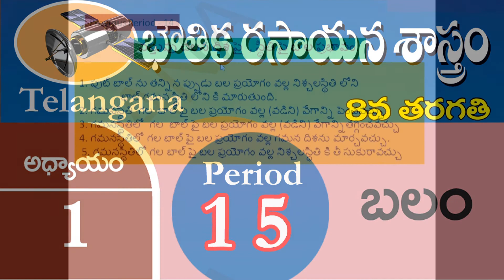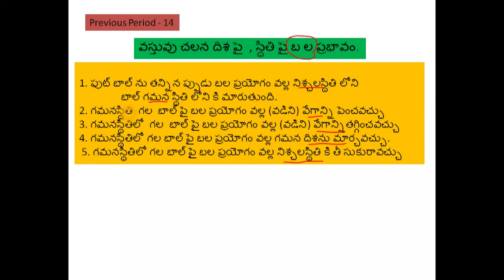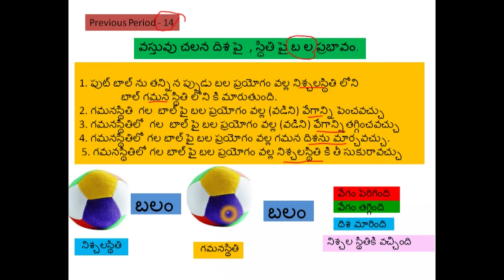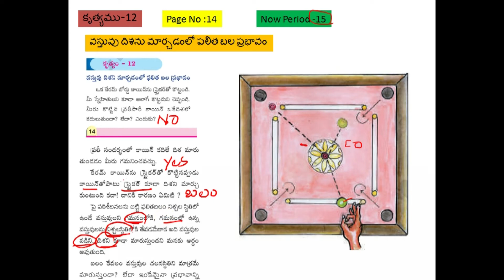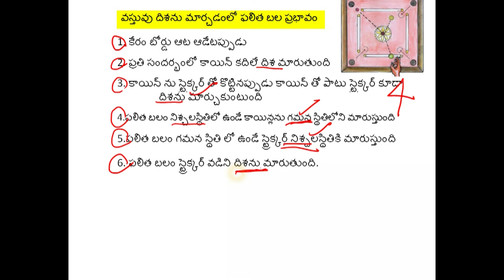8 Class Phy.SCi Unit -I Period-14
8 Class Phy.SCi Unit -I Period-14